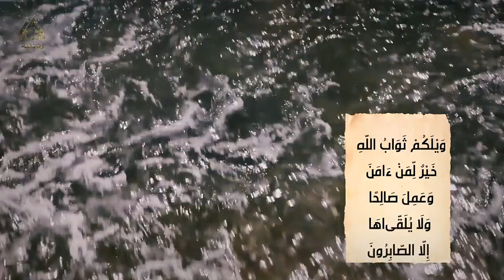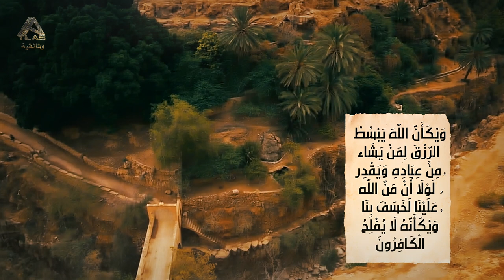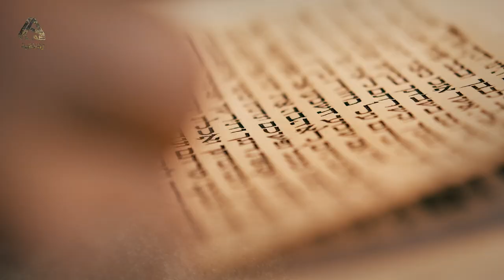قارون | كشف المستور عن اغنى رجل عبر العصور.. وثائقي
قارون رجل الذهب | كشف المستور عن اغنى رجل عبر العصور.. وثائقي
قارون، الرجل الذي اعطاه الله اموالا طائله، و ذهب كثيرا فجحد النعمه، وبغى على قومه، فجعله الله عبرة لمن يعتبر، لكن اين اختفت كنوز قارون الطائله والذهب الكثير الذي كان يملكه؟ وما سر هذا الذهب؟ وهل توصل الباحثون إلى طرف الخيط الذي سيوصلنا إلى تلك الكنوز و الذهب؟
ابرز الموضوعات التي سنتناولها في فيلمنا الوثائقي سر ثروه قارون.. ما قصه اغنى رجل؟ وكيف كانت نهايته الصادمه؟ واين اختفت تلك الثروة و الذهب الذي مان يملكه؟!
- 00:00 وثائقي.. مقدمه قارون
- 00:33 وثائقي.. من هو قارون رجل الذهب؟
- 01:54 وثائقي.. ما سر شهرة قارون الاسطورية؟
- 03:30 وثائقي.. كيف كانت نهايه قارون؟
- 04:19 وثائقي.. أين اختفت كنوز و ذهب قارون؟

عناوين ذات صلة:
قارون | رحلته من الفقر إلى الثراء الفاحش
كنز قارون الغامض .. أين هو؟
قصة الملك قارون التي تقشعر لها الابدان .. لن تصدق كيف عاقبه الله
قصة قارون وأين هي كنوزه الان وكيف عاقبه الله وكيف جمع ثروته وماذا كان يفعل بها

ـــــــــــــــــــــــــــــــــــــــــــــــــــــــــــــــــــــــــــــــــــــــــــــــــــــــــــــــــــ
المصادر:

1) Islamstory
2) Roayatwatneg
3) Al-Arabiya
4) Elwatannews
5) knowledge0world
6) albayan

ـــــــــــــــــــــــــــــــــــــــــــــــــــــــــــــــــــــــــــــــــــــــــــــــــــــــــــــــــــ
فريق العمل
كتابة سيناريو: فاطمة محسن
مراجعة سيناريو: A. M. Alyagori
تعليق صوتي: نورالدين تمساون
إخراج: محمد موسى
ـــــــــــــــــــــــــــــــــــــــــــــــــــــــــــــــــــــــــــــــــــــــــــــــــــــــــــــــــــ